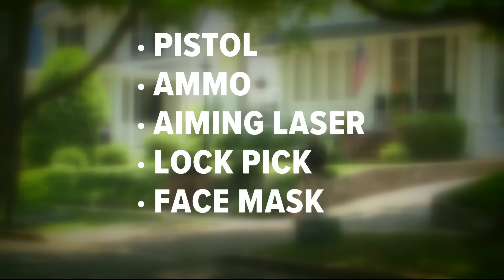Man who allegedly threatened to kill Justice Kavanaugh has been indicted by a federal grand jury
Nicholas John Roske was carrying a pistol, ammo, aiming laser, lock pick and a face mask along with more tactical gear and burglary tools